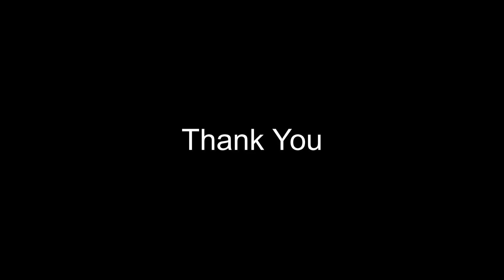Sri Guru Charithra - Chapter 41 (Telugu).